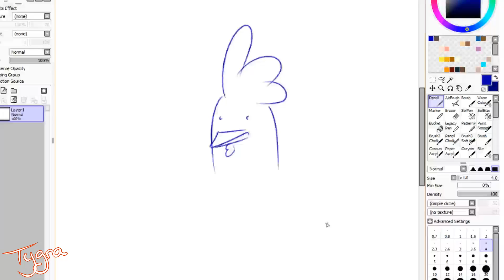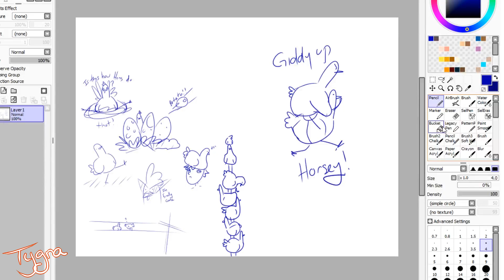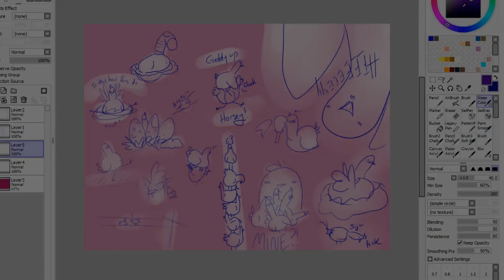CHICKEN SCRATCH (sketches)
I'm too lazy to edit much D:

so its been a month since I've gotten my comp back.. now I need to re learn how to draw my original awesomeness..